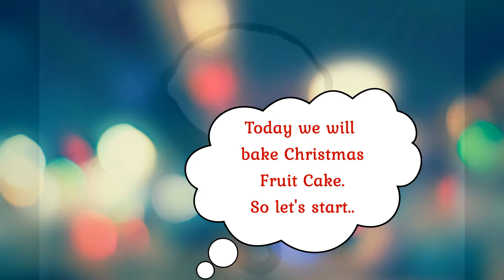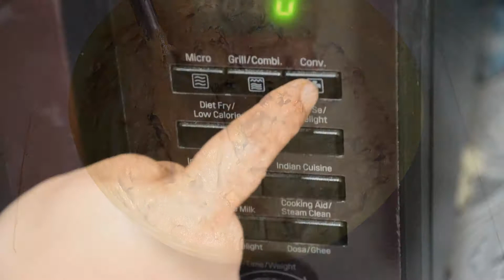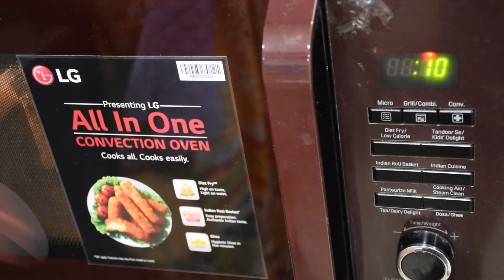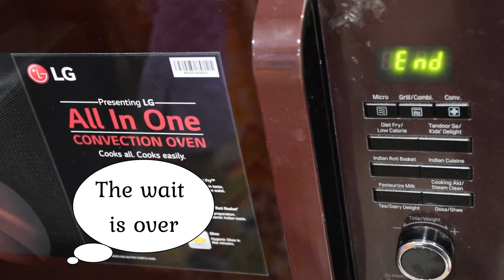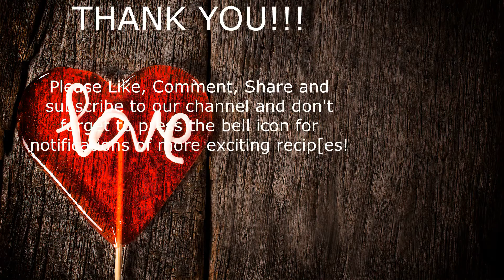Christmas Cake Making Part 2||Calcutta Christmas Plum Cake||With Egg and Alcohol||Step by step Guide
Christmas has arrived at our doorsteps. So we present Christmas Cake Making Part 2. Please see the Part 1 of the video before that . This is a step by step guide so that everybody can bake Christmas cake on our own.